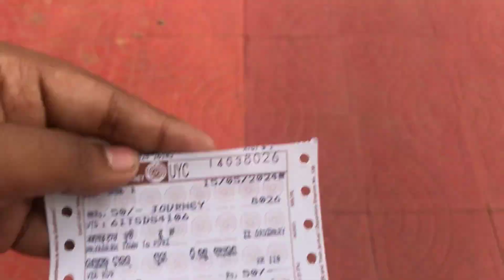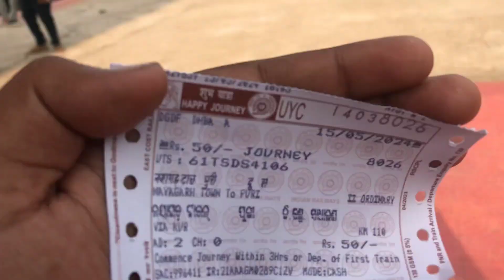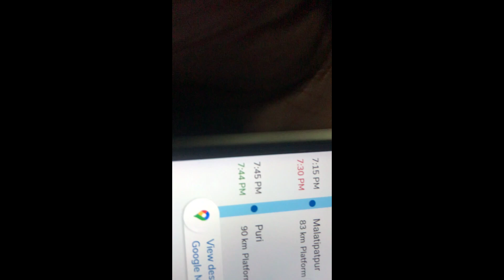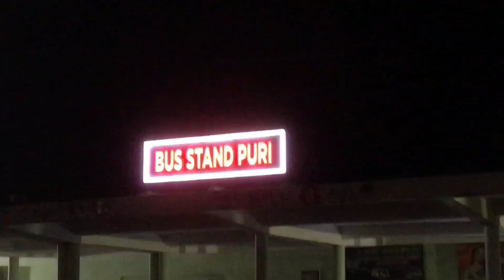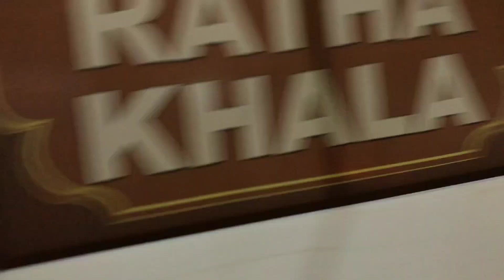NAYAGARH TO PURI BY TRAIN FULL ON MASTI AND PURI EXPLORE 🙏🏻🙏🏻 Jay Jagannath ❤️